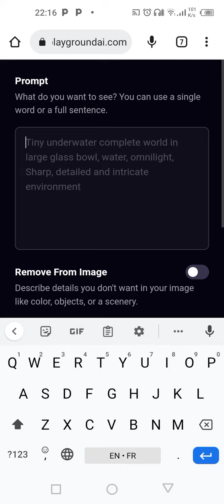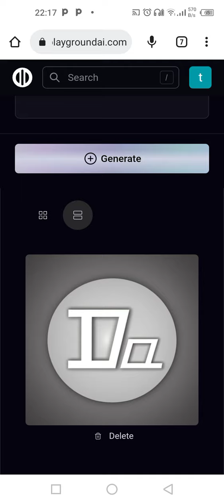عمل لوجو أو أي شئ مذهل تريده في تواني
بديل open ai المدفوع حاليا ف هذا الموقع جد سهل الإستعمال ويمكن الإستفادة منه
كلمات المفتاح تعد أدوات هامة لتحسين وصف القناة الخاصة بك على اليوتيوب. يجب عليك تحديد كلمات مفتاحية تعبر عن محتوى القناة والذي يمكن للجمهور المستهدف أن يتوقعوا منه.